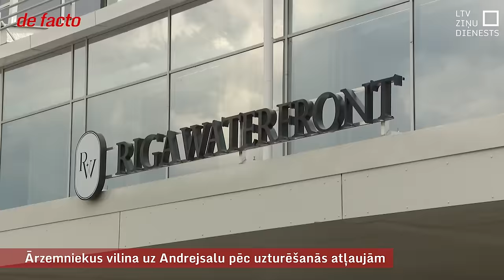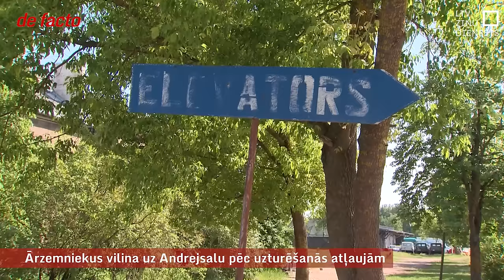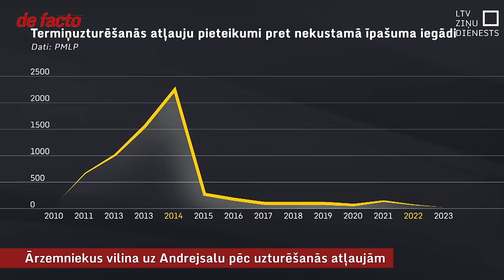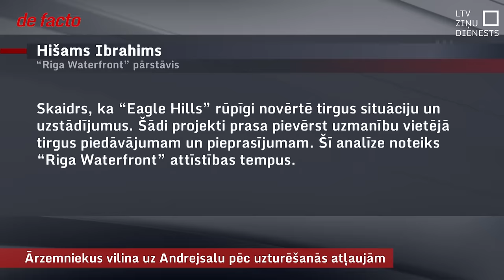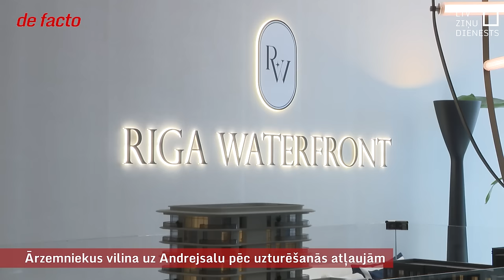Ārzemniekus vilina uz Andrejsalu pēc uzturēšanās atļaujām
Pirms nedēļas tika prezentēta Rīgas Daugavmalas attīstības vīzija, kurai naudu gatavs dot arābu investors, bet zemi - ar ekspremjera Andra Šķēles un Saeimas deputāta Aināra Šlesera ģimenēm saistīts uzņēmums. Vairāk nekā 50 hektārus plašā Andrejsalas apbūves projekta “Riga Waterfront” īstenotāji jau sākuši vilināt potenciālos uzturēšanās atļauju tīkotājus. Ārzemniekiem apmaiņā pret 250 tūkstošu eiro investīcijām tiek piedāvāta iespēja iegūt uzturēšanās atļauju Latvijā un Eiropas Savienībā.

Skaidrs, ka šī Rīgas dome atlikušā gada laikā nepaspēs nopietni iesaistīties “Riga Waterfront” projektā, ja tas tiešām virzīsies uz priekšu. Daudz izšķirošāki būs nākamā sasaukuma lēmumi. Tādēļ Ainārs Šlesers varētu būt ieinteresēts pats startēt uz Rīgas domi. Viņš gan mums sacīja, ka lēmumu vēl nav pieņēmis.